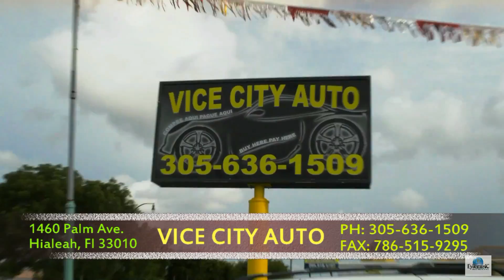VICE CITY AUTO, el dealer que se adapta a ud.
Dealer de autos en Hialeah, Miami donde nos adaptamos a lo que ud pueda pagar, no exigimos full coverage, tenga o no tenga trabajo en VICE CITY AUTO trataremos que ud. salga satisfecho y manejando.